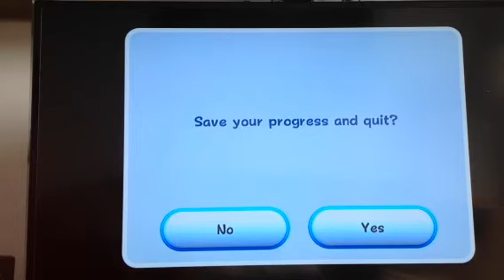Super Mario Galaxy Episode 7 The nunchuck has failed me Part 2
Curse My nunchuck!